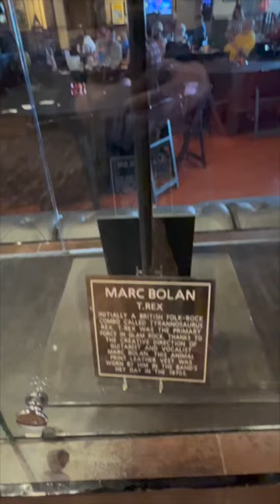T Rex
Marc Bolan T. Rex trex getiton 1970smusic rocklegends legendarysinger Las Vegas Strip